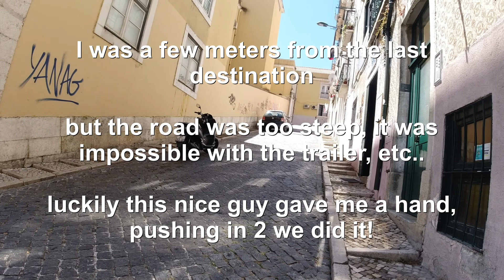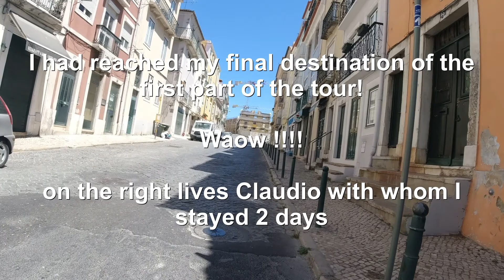069c - Day 50 - Ride 46 - the last climb in Lisbon - from Sintra to Lisbon (Portugal) - 2 August 20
Ride 46 - from Sintra to Lisbon (Portugal) - 2 August 20

I finally reached Lisbon.. the ride was very smooth.. now I'm drinking a big glass of Sangria.. I have the suspect it won't be the only one.. cheers ;-)

thanks Solectric.de for the camera (Osmo Action DJI) ;-)

🐾🐾 Tour "Not Only A Currency" 2020:
I crossed solo with a bike & a guitar 16 countries (more than 6.000 km) that use € as currency throughout Europe, playing concerts along the way (private houses, bars & on the road) and strengthening the spirit of unity and collaboration.

Check it out, on my website in the page dedicated to this adventure: "'20 Not Only A Currency"

Tour Partners:
Meidigital.it - Solectric.de - Infinity-fitnessstudio.de - Koech2rad.com - Desacomunicazioni.eu - Power-System-Sport.de - MetropolitanMusicStudio.com - Fahrradgigant.de - Biketours.lu - Bikersdream.de - Meiweb.it - EnjoyToz.it - Pedaling.it - Runtastic.com - DpTech srl - Heldenklang.com